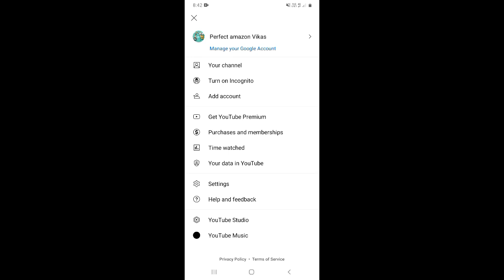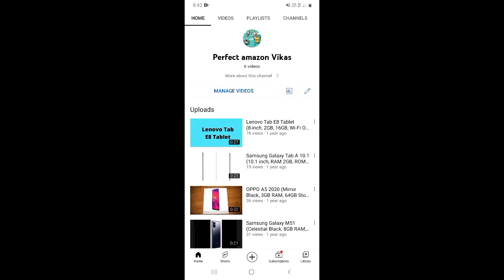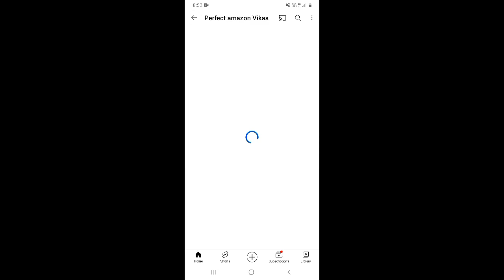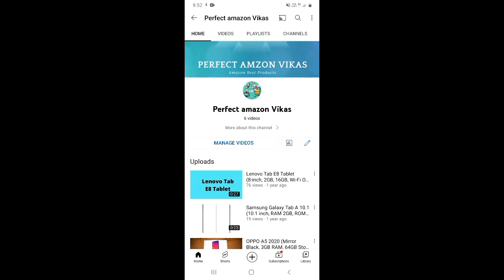How to add channel banner on YouTube Channel 2022 | YouTube banner kaise lagaye 2022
Dosto, is video me maine apko sikhaya hai ki aap apne mobile phone se youtube channel ka banner kaise lga sakte hai.

दोस्तों, इस वीडियो में मैंने आपको सिखाया है कि आप अपने मोबाइल फ़ोन से यूट्यूब चैनल का बैनर कैसे लगा सकते है |

Topics Covered:-
apne youtube channel par banner kaise lagaye
banner kaise lagaye youtube channel par
youtube banner
how to add channel banner on youtube channel
how to add channel banner on youtube channel 2022
how to add channel banner on youtube
how to add channel banner on youtube 2022
how to add a channel banner on youtube studio